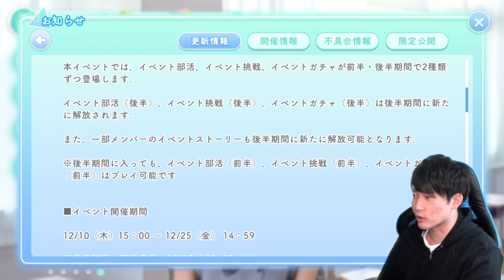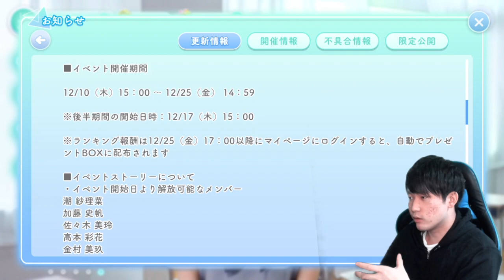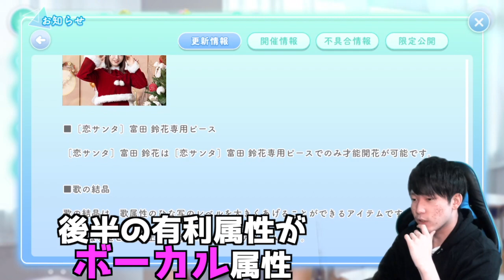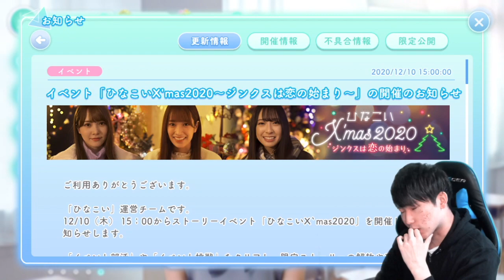【ひなこい】もう新しいイベント始まってたけどだいぶ調整されてるみたい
まだお互いの歩み寄り時期って感じですかね

オープニングナレーター
じんぼぼんじ（乃木坂どこへのジョージP）さん